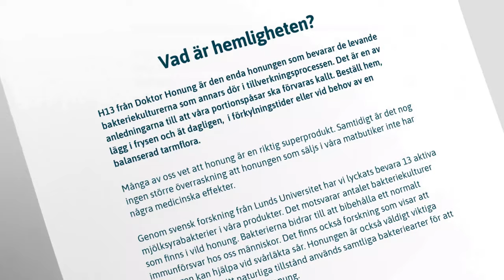Examen 2020: Doktor Honung Brandingprojekt – Stefan Hansson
Den årliga Vårutställningen med examensprojekt från regionens design- och arkitektutbildningar.

Doktor Honung Brandingprojekt – Stefan Hansson:
Som examensprojekt gjorde jag en rebranding av Doktor Honungs varumärke, vilket är ett företag som säljer honungsbaserade funktionella livsmedel.

Konkret innebar detta grafiska riktlinjer vilket innefattar: logotype, typografi, färger, bildmanér, grafiska element, samt etiketter och logotyper till produkterna H13 original och H13 essential.

Jag utvecklade även en prototyp till en hemsida för företaget.